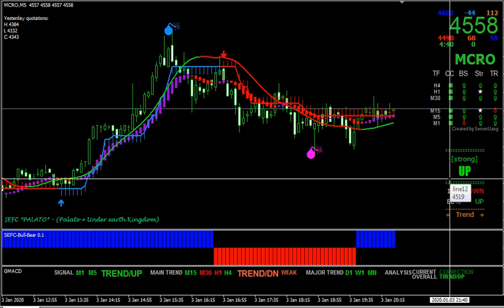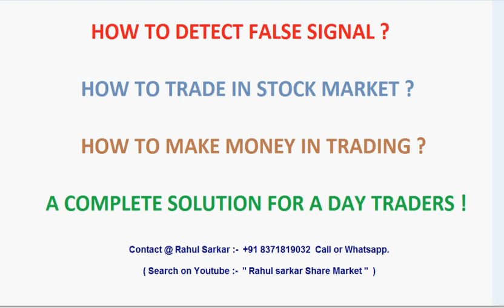mt4 indicators buy sell signals | crude oil intraday trading strategy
MCX Crude Oil buy sell signal software for MT4 platform with best Scalper Indicators for Intraday Trading.

Open My Channel Link for Watching Videos  :-